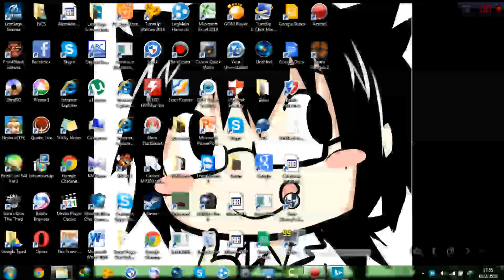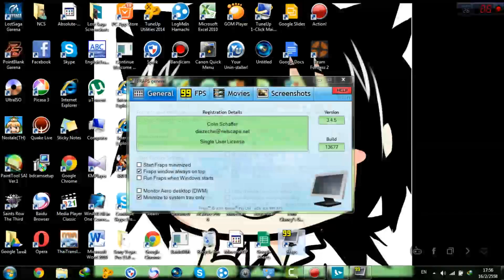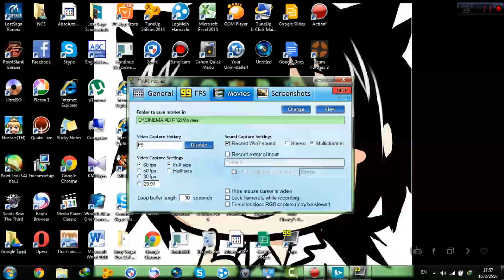fasps full 3.4.5 register